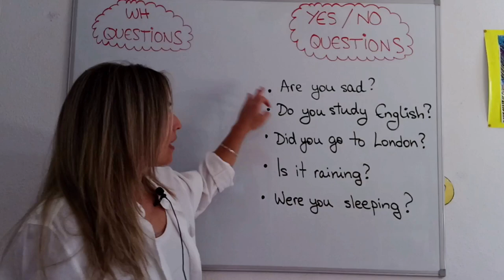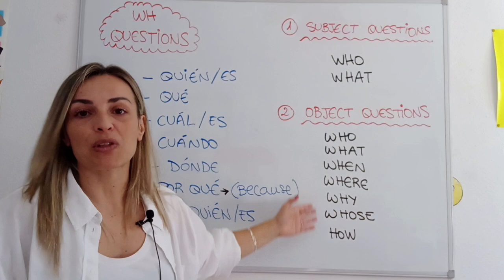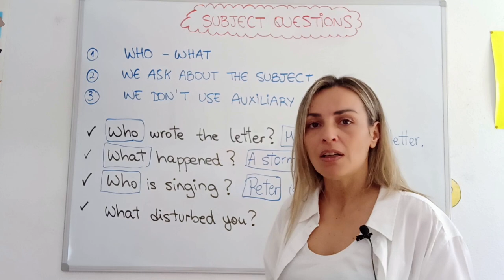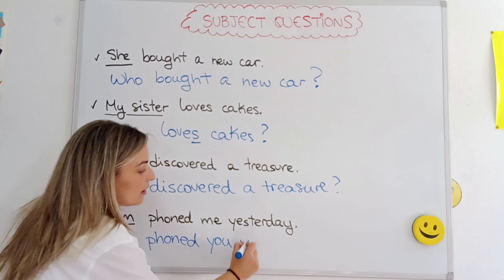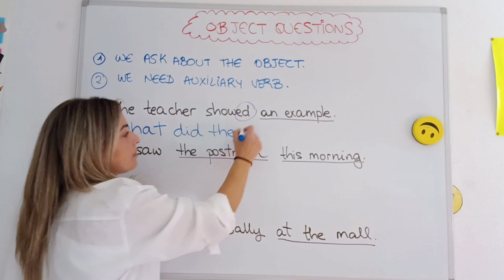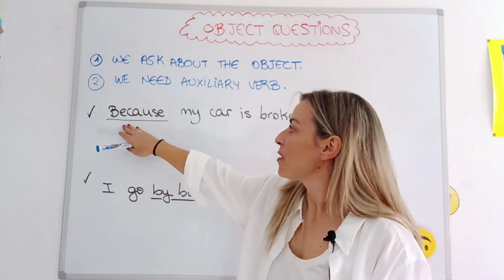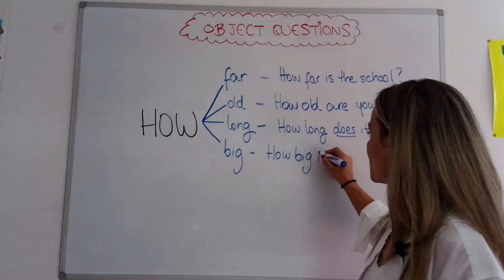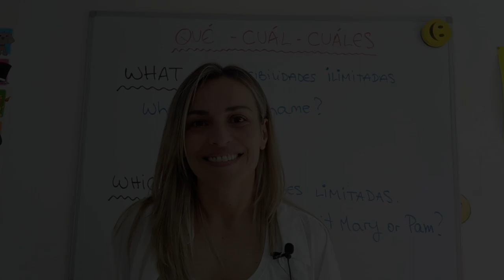WH QUESTIONS 🔶Como hacer PREGUNTAS en INGLÉS 🡺 SUBJECT & OBJECT Questions [lección completa]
🟢Aprende a usar las ***WH QUESTIONS*** y a distinguir las WH words para hacer PREGUNTAS en INGLÉS con esta explicación completa. EJERCICIOS INCLUIDOS!!

Ánimo!! 💪